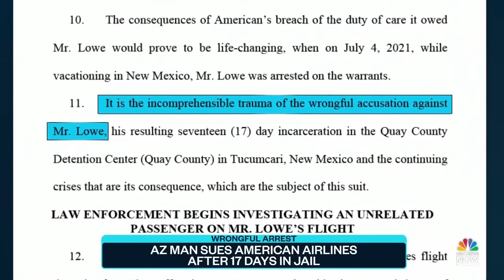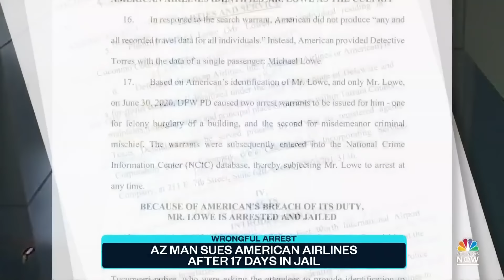Arizona Man Sues American Airlines After 17 Days In Jail Over Wrongful Arrest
An Arizona man is suing American Airlines after 17 days in jail following his wrongful arrest. NBC News’ Vaughn Hillyard explains how according to his lawsuit, the airline incorrectly identified him as a burglary suspect in a Dallas Fort Worth airport incident in 2020.